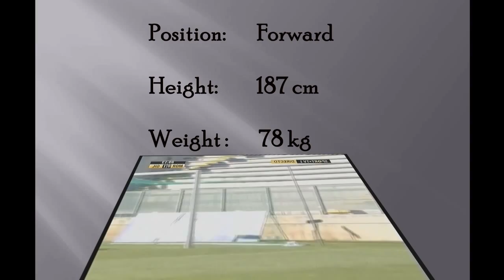Bruno Filipe Best Moments- Forward.wmv